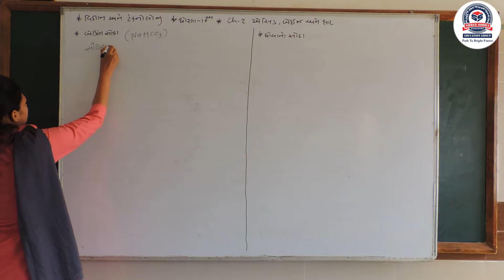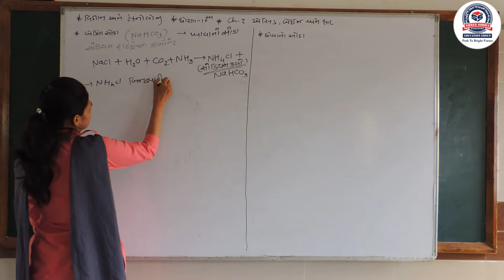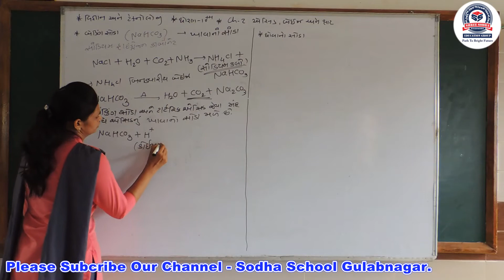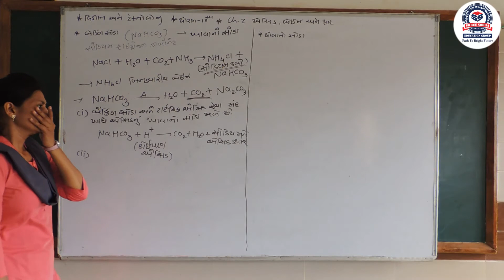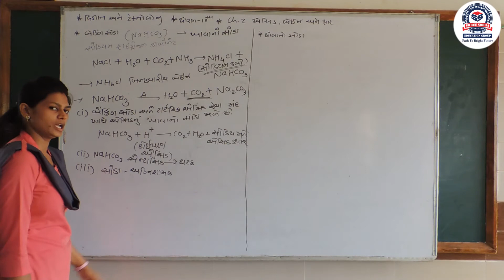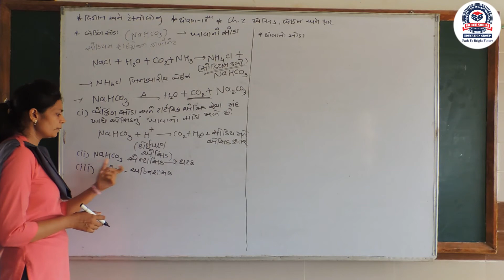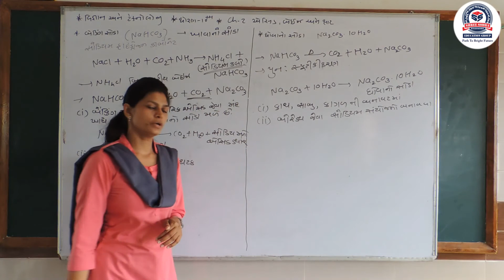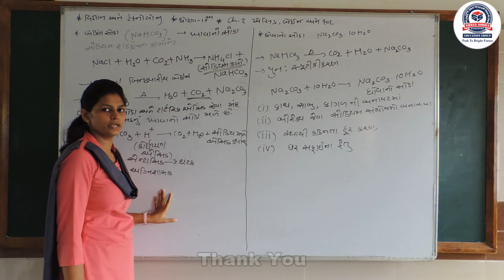STD_10_Sub_Science_Chapter_2_Part_13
Hello Students. This video contains the thirteenth part of second chapter of subject science of standard 10. Enjoy the online learning session of sodha school gulabnagar.